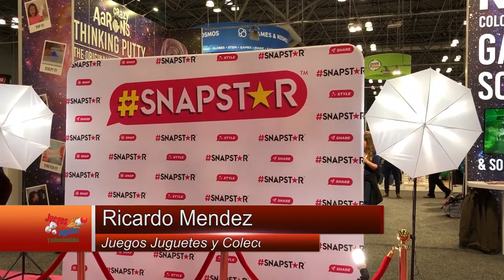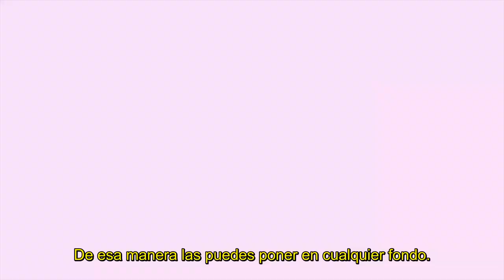SNAPSTAR de YULU, Muñecas Influencers Toy Fair 2019 ► Juegos Juguetes y Coleccionables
Conoce las Muñecas sensación Snapstar es la nueva linea de fashiondolls de Yulu. Conoce a los personajes y la app para crear increíbles looks.desde TOY FAIR NY